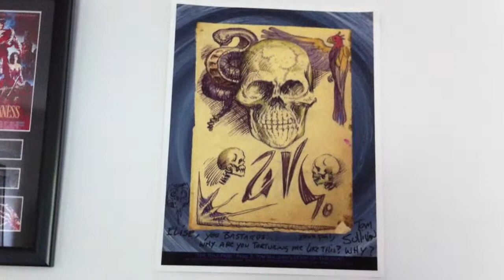Check out Hail to the Deadites!